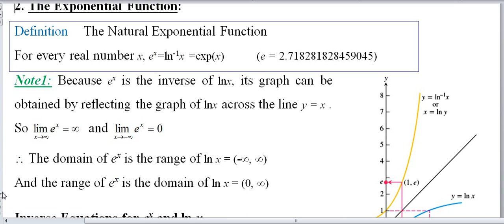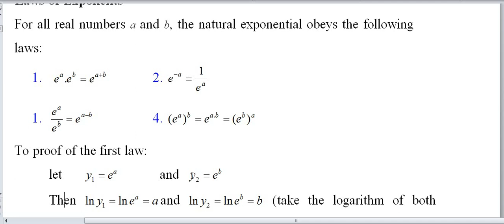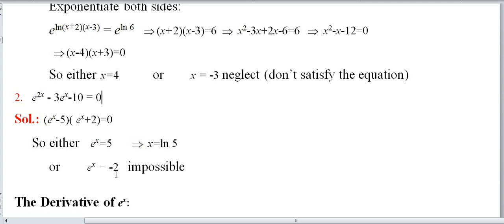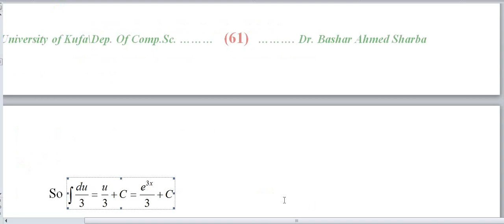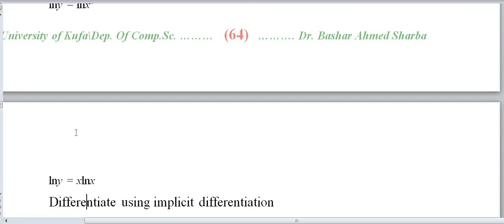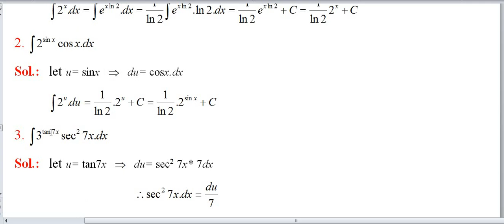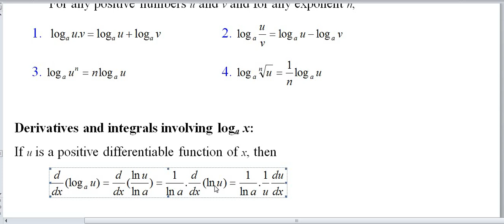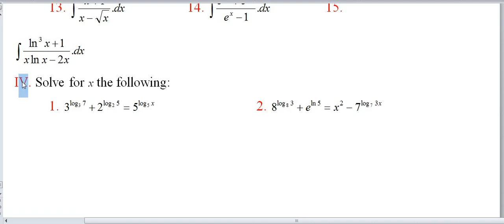Lecture Six video